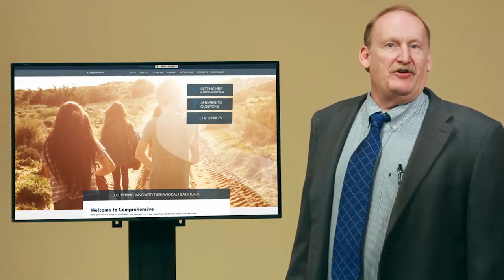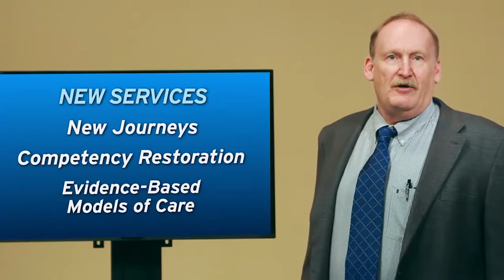Comprehensive Name Change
Comprehensive Healthcare name change video.